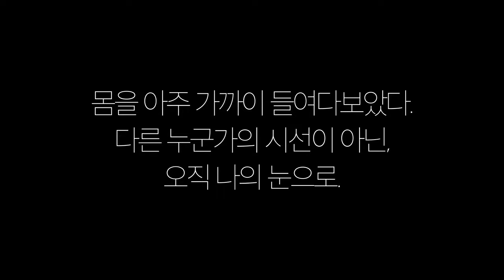여성 11명의 몸을 아주 가까이 들여다보았습니다. BODY CLOSEUP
수술 자국이 아문 배꼽부터 노동으로 단련된 어깨와 팔까지.
시간과 경험이 축적된 몸을 아주 가까이 들여다보았습니다.
11명의 여성이 들려주는 각자 고유한 몸의 이야기를 지금 바로 만나보세요.